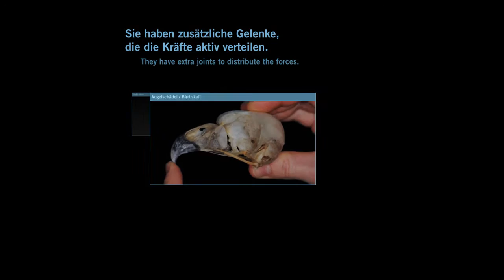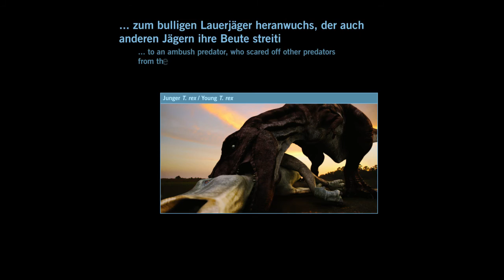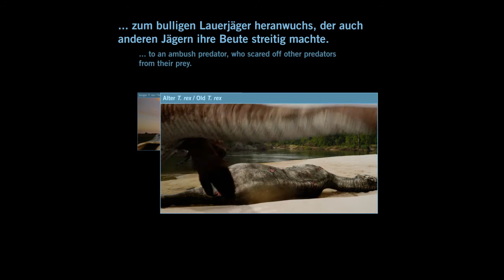TRISTAN: Berlin zeigt Zähne / Funktionelle Morphologie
T. rex Tristan: Was untersuchen die Forscher des Museums an dem original Skelett des gigantischen Raubsauriers?

Im Forschungsschwerpunkt der funktionellen Morphologie dreht sich alles um die Untersuchung von Tristans Bewegungsabläufen und Fähigkeiten. Dabei wird sein Skelett in Hinblick auf bestimmte Funktionen seines Organismus untersucht: Wie hat Tristan gejagt? Wie schnell und wendig war er? Und wie hielt der Schädel den großen Beisskräften stand? Das sind die Fragen mit denen sich Heinrich Mallison, Paläontologe am Museum für Naturkunde Berlin, beschäftigt.